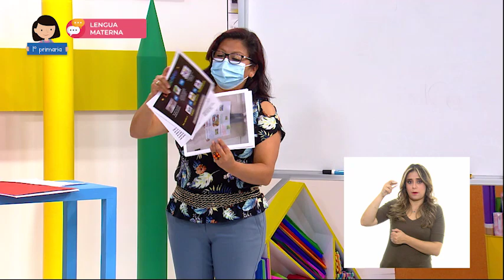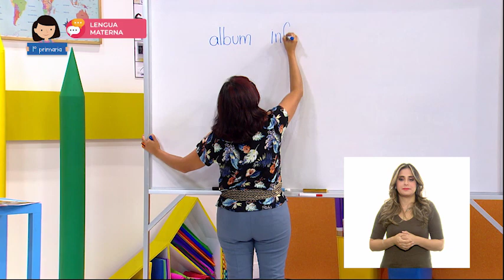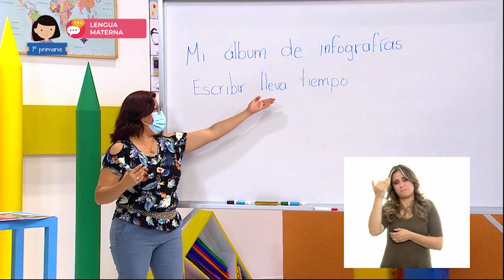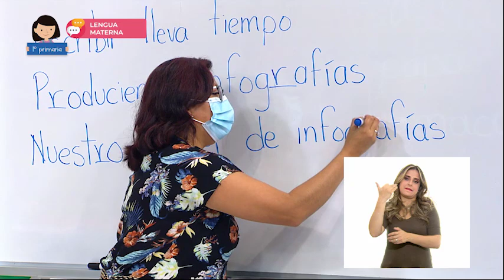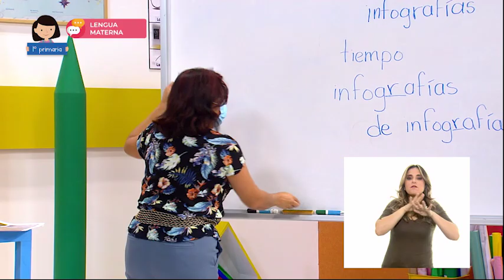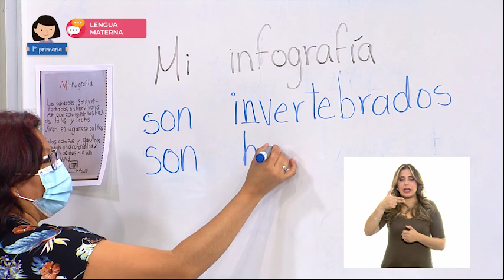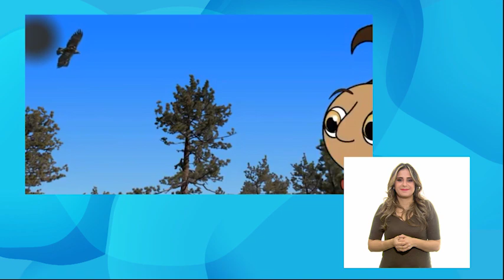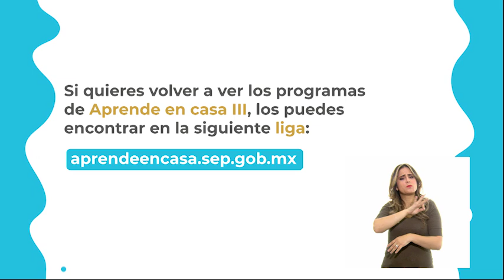AprendeEnCasa III | 1º Primaria | Lengua Materna | Nuestro álbum de infografías | 17 de marzo 2021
En esta clase de Lengua Materna escribe textos sencillos para describir personas, animales, plantas u objetos de su entorno.